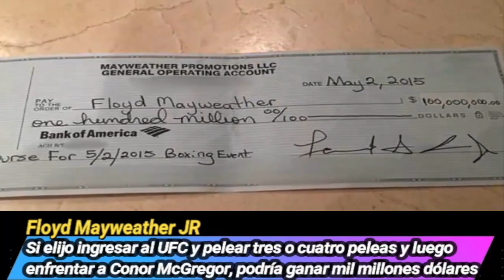Floyd Mayweather Jr Podría Pelear en la UFC......Pero No Quiere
El retirado Floyd Mayweather Jr dejo la posibilidad de subirse a un octagono y hacer 3 o 4 peleas en UFC y despues enfrentar a Connor Mcgregor